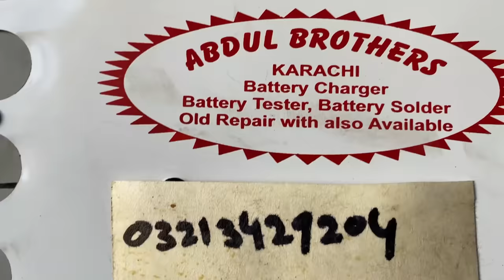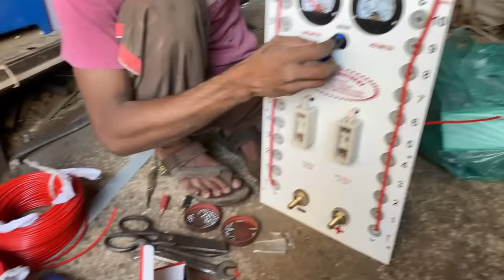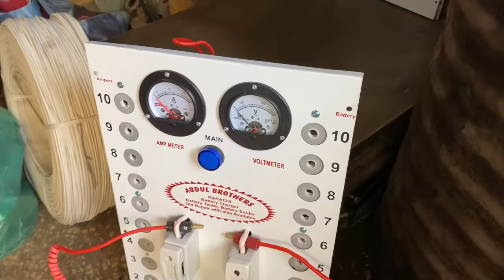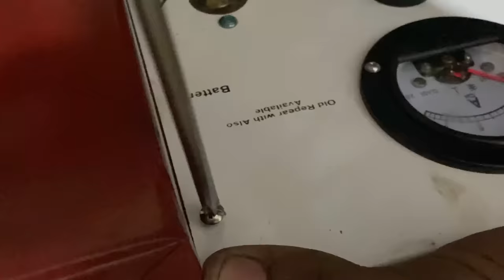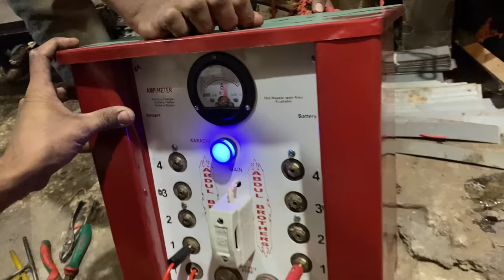Amazing process of truck battery charger making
process of truck battery charger making how to make battery charger